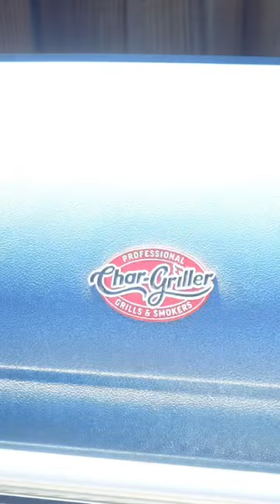Who else wants Pig Shots w/ Gold Bar Whiskey Sour?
Pig Shots & Whiskey Sour 🥃
I think every bar on the planet should be serving this combination on their menu. The 2 paired so well together using the Bay Areas finest @goldbarwhiskey
By the end of this shoot I was swervin 🤪
This is a MUST try Foreals Foreals 💯

Ingredients:

🔥1 pack of jalapeño cheddar pork sausages
🔥1 pack of thin cut bacon cut in halves
🔥1 pack of soften cream cheese
🔥1 cup of shredded cheddar cheese
🔥2 jalapeño’s
🔥1 tbsp roasted minced garlic or reg minced
🔥4 shots of @goldbarwhiskey whiskey
🔥½ @blazingstarbbq BBQ sauce
🔥½ shot @royalroseme Three Chile simple syrup

Pig Shots:

🐷Pre-heat smoker at 350 degrees
🐷Slice sausage into ½ in pieces
🐷Wrap sausage in half strips of bacon and secure w/ toothpicks
🐷Add a slice of jalapeño into bottom of each pig shot
🐷Mix soften room temp cream cheese w/ shredded cheese then add to a ziplock then cutout 1 corner of the bag and squeeze mixture into pig shots
🐷Sprinkle w/ your favorite BBQ rub
🐷Place on a wire rack and smoke for 40-45 min until bacon is fully cooked
🐷In a small bowl add in minced garlic, 2 shots of whiskey and BBQ sauce and mix
🐷When pig shots are done drizzle w/ sauce

Spicy Whiskey Sour:

🥃Over ice add in 2 shots of whiskey
🥃½ shot of spicy simple syrup
🥃½ freshly squeezed lime juice
🥃Top with a fresh sliced jalapeño

♨️ @chargrillergrills Gravity Fed 980
🔥 @jealousdevilcharcoal Chunx